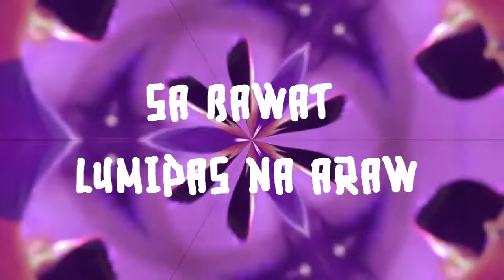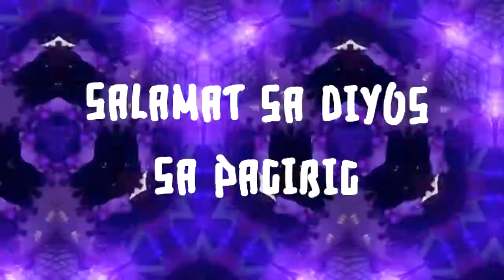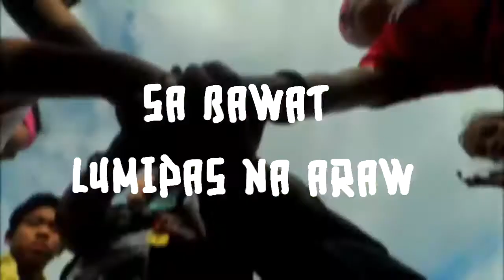Salamat Panginoon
Hi ka-AY! 👋

Kapatid, sa mga panahong ikaw ay nakakaramdam ng pagod, kaguluhan at pagdududa. Nais kong ipaalalang muli sa’yo na hindi ka nag-iisa sa laban na ito, kung pakiramdam mo na parang iniwan ka ng Diyos, nagkakamali ka dahil bitbit ka Nya. 💛

Nawa’y piliin mo pa rin sanang magpatuloy sa proseso, mabagal man basta umuusad ay ayos lang, maabot mo rin ang tagumpay!

"At magpasalamat kayo sa Diyos sa lahat ng pagkakataon; sapagkat ito ang kalooban ng DIyos para sainyo sa inyong pakikipag-isa kay Cristo."
1 Tesalonica 5:18 (MBB)

Stay safe AY!